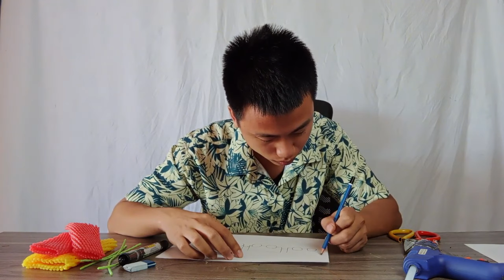Hướng Dẫn Làm Móc Hoa 6 Cánh Từ Len Part 2